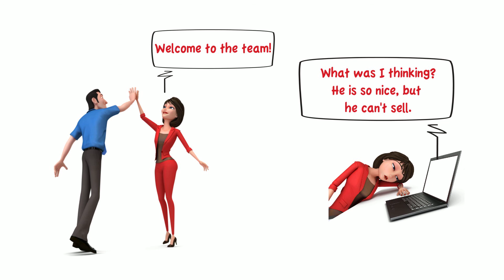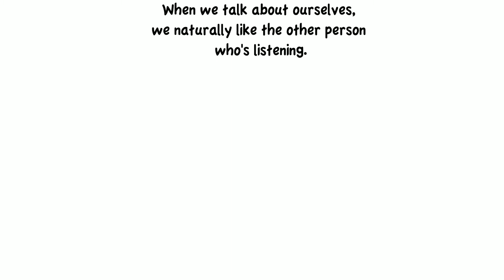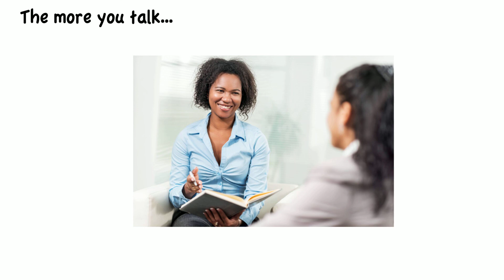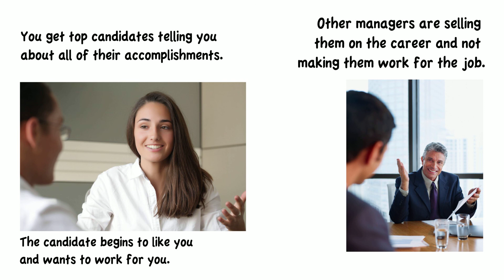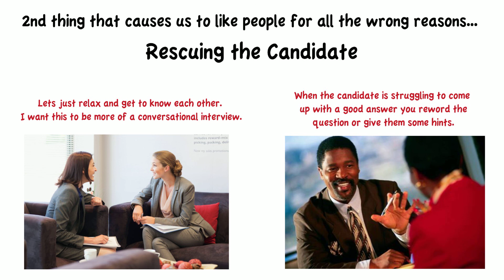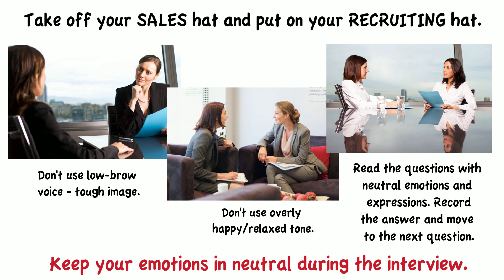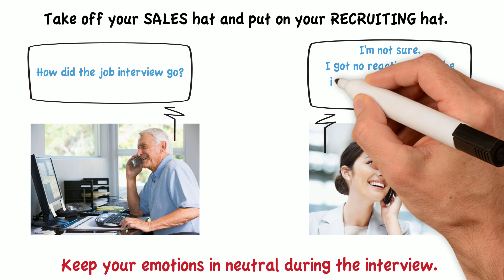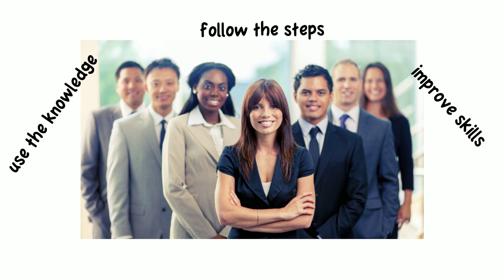Recruit the Best - 2 Hour Webinar - Video 5 - Interviewing Skills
This is video 5 of 5 in the Recruit the Best Team 2 Hour Webinar. It teaches interviewing skills that will keep you from getting tricked during the interview. It teaches how to use the Questionnaires in the Recruit the Best Field Manual.